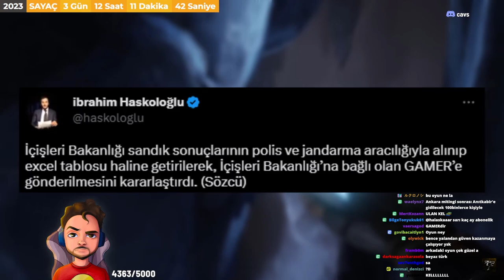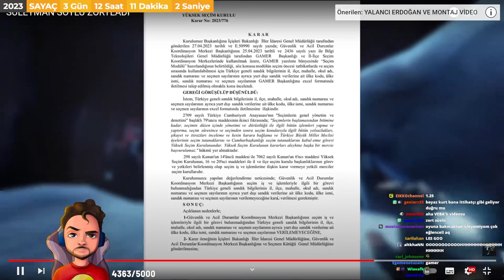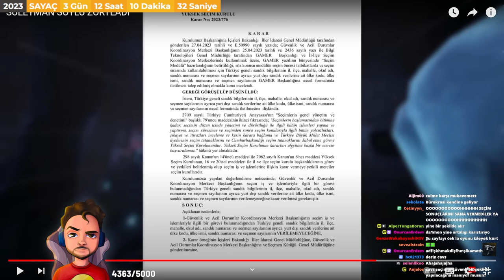Cavs KARAHANLI, Beyaz Kurt Süleyman Soylu Zortladı İzliyor